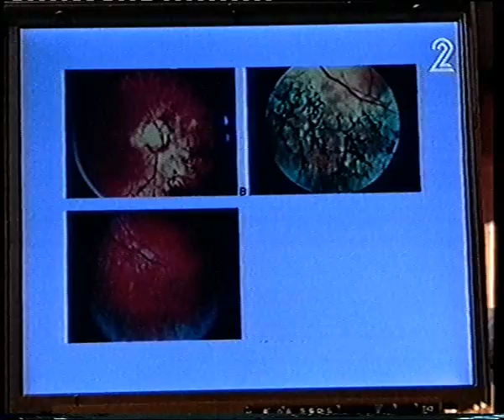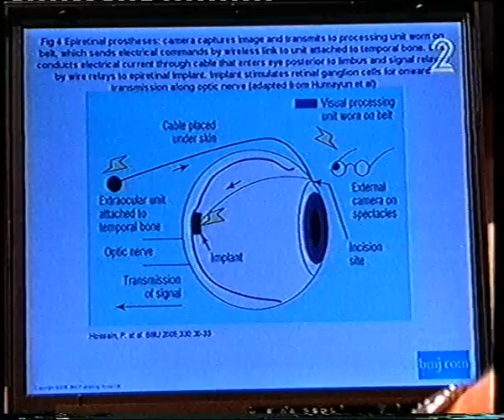מהו עיוורון לילה?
דר' עדיאל ברק, מנהל השירות לניתוחי רישתית במרכז הרפואי תל-אביב, מסביר מהו  "עיוורון לילה", מהן הדרגותיו השונות ואיך מתמודדים עם  עיוורון הלילה, בתוכניתה של רבקה מיכאלי